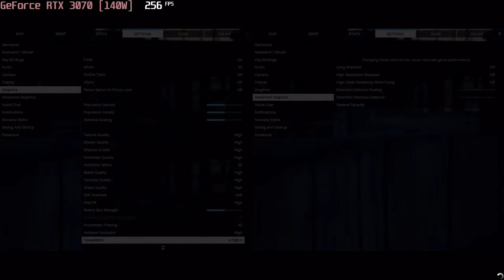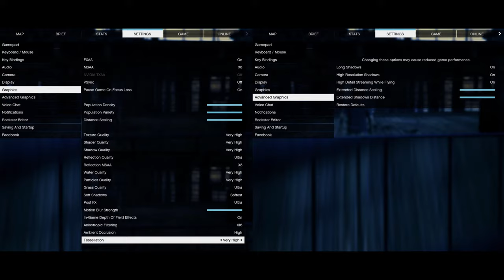🎮 NVIDIA GeForce RTX 3070 [Laptop, 140W] - GTA V gameplay benchmarks (1080p)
💻 Test Configuration:
• 16 GB RAM
• External Monitor

✅ LaptopMedia.com